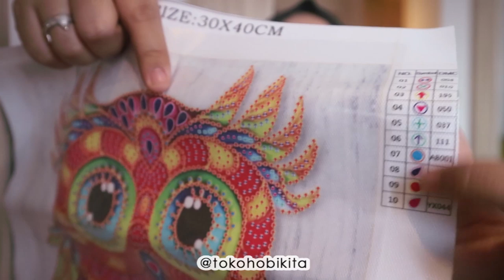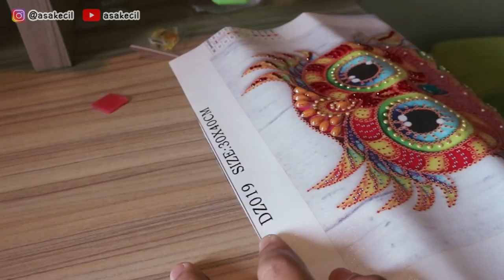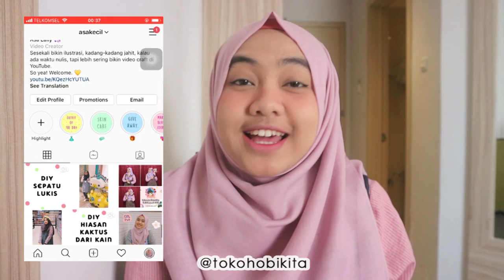DIY Room Decor 5D Diamond Painting | DIY Eps. 53 | Asakecil